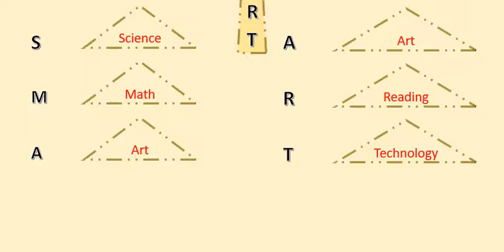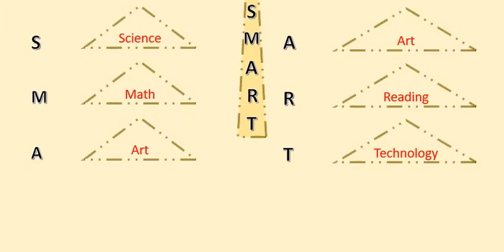مسابقة5رمضان_00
Uihoh
 is the main character of CSMi  Novel
أنت تقرأ
أو
كيس مي  CSMi - أي الراوي يتحدث